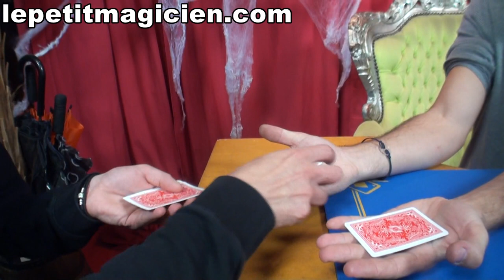Impensable routine N° 40- Highlander - lepetitmagicien.com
Le magicien donne le jeu à mélanger, et demande au spectateur de retirer quelques cartes.
Il divisera le jeu en deux et choisira une carte sur un des deux tas.
Bien entendu le magicien a le dos tourné. Les spectateur regroupe les deux jeu et peut couper autant de fois qu'il le désir.
Il réalise 2 tas et le magicien en supprime un.
il refait deux tas et le magicien en supprime encore un.
Au final il reste une carte, miracle c'est la carte du spectateur.